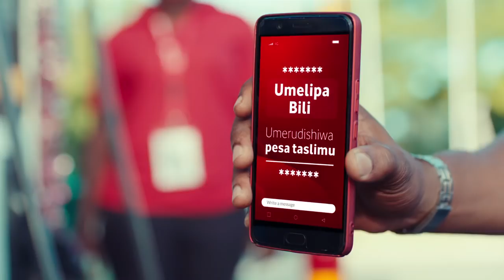MAGULI; Simba Watachukua Ubingwa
MAGULI; Yanga Hawakunifuta na Sina Matarajio Yakuwa Yanga

Mshambuliaji wa kimataifa Elias Maguli ambaye pia kulikuwa na tetesi za kusajiliwa na Klabu ya yanga katika dirisha dogo la usajili ambalo lilifungwa kufungwa Desemba 15, 2017.

Maguli amefunguka kuwa hakukuwa na mpango wa kusajiliwa Yanga lakini ni zilikuwa tetesi tu kwa upande wake amezisikia kutoka kwa watu wake wa karibu.

Hata hivyo Maguli kwa sasa ni mchezaji huru ambaye ajasajiliwa na timu yoyote baada ya kumaliza mkataba wake katika klabu ya polokwane.